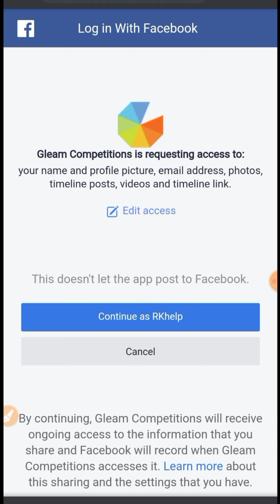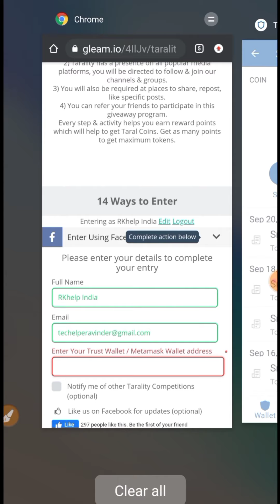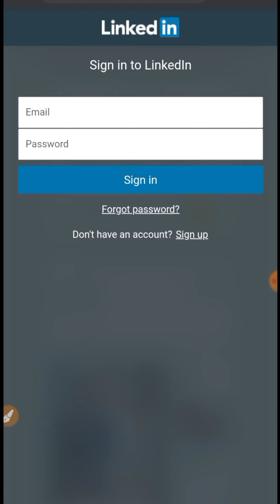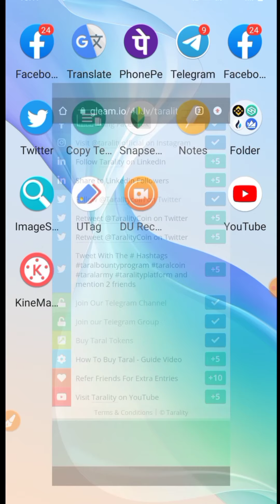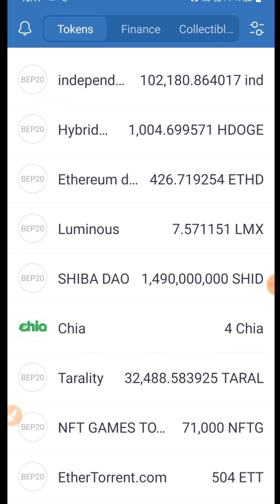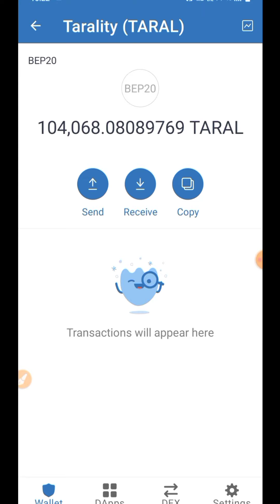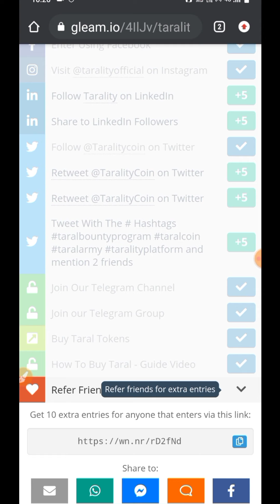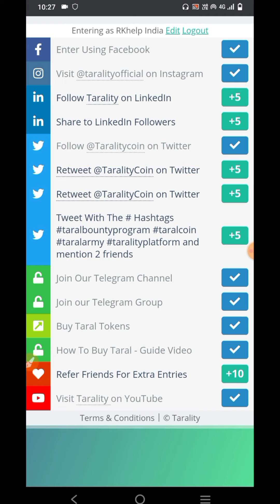TARAL COIN BOUNTY PROGRAM शुरू हो गया है/ बिल्कुल FREE मे TARAL AIRDROP/STILL HAVE A CHANCETO JOIN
latest presale. latest news. latest best
presale. taral coinlatest news.
TSA nft ko kaise buy kre
how to buy Tsa nft
trust walet se taral token kaise buy ire
taral coin latest news update
taral token coin kaise buy kre
lovely inu ilo hideous ko buy kaise kre
lovely INu new ilo launch date
Eco chain token kya
pancakeswap,
how to buy lovely inu coin from wazirx,

vechain crypto
vechain news
vechain explained
vechain price prediction hindi
vechain hindi
vechain analysis
vechain airdrop
vechain analysis today
vechain all time high
vechain buy or sell
vechain buy
vechain blockchain
vechain coin price prediction
vechain coin in hindi
vechain coin news

Shiba inu price R1
Shiba inu price 0.10S$